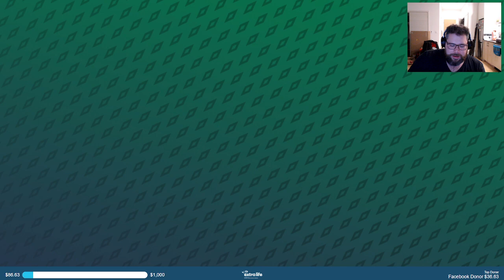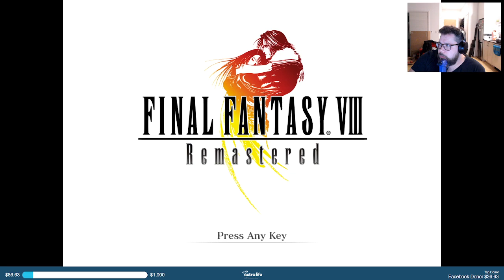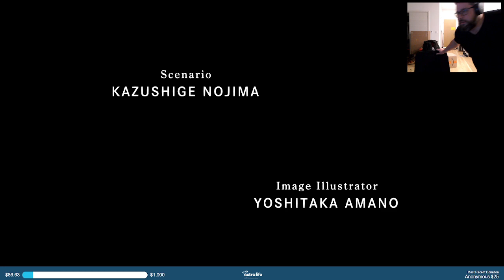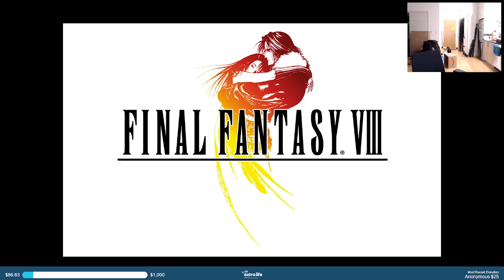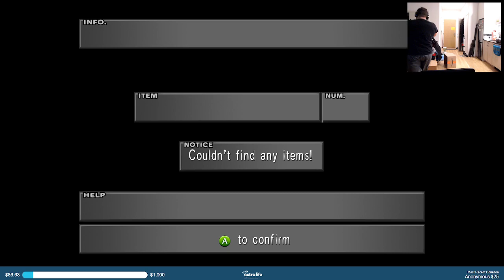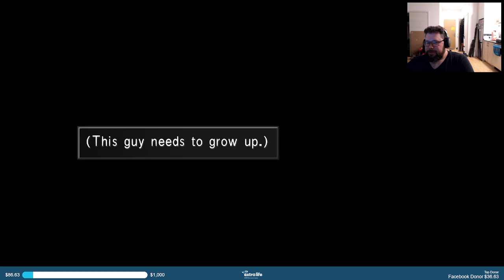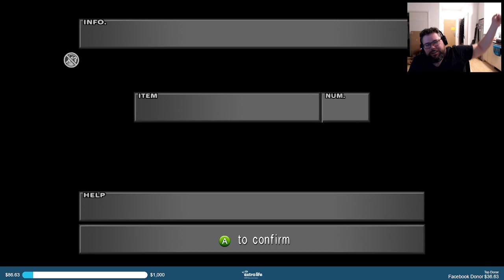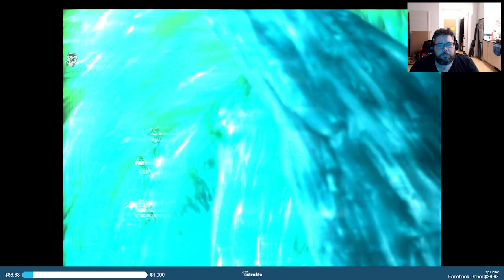FF8 Remastered Part 4: Triple Triad (and some ff8) into the new year!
Relaxing while playing some ff8 remastered with all the speed enhancements!